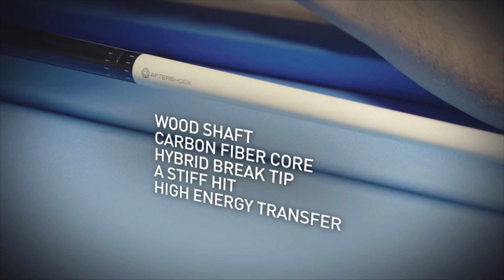#1 Stunnas VS Florida Girls Having Fun 8-Ball, Teams *Final*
35th International Moose Tournament, Duncan, Oklahoma, Lodge 2202, 2021